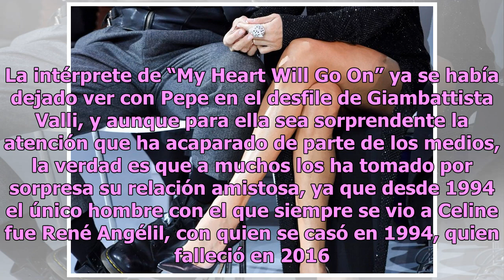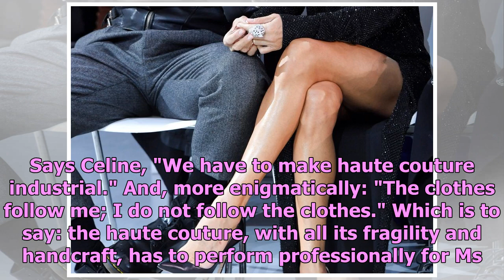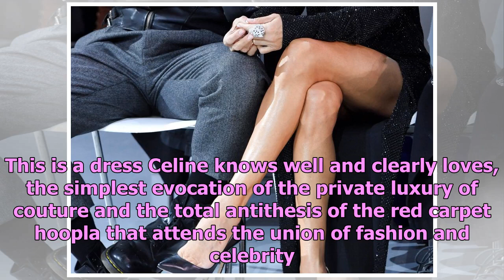Celine Dion destapó sus piernas en París y el Internet arde con ellas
La cantante que estuvo casada con René Angélil, desde el año 1994, ahora parece tener un nuevo amor y disfruta al lado del joven Pepe Munoz Celine Dion. Foto: The Grosby Group Celine Dion asistió al desfile de modas de Alexandre Vauthier en París, y ahí fue captada con Pepe Munoz, bailarín de la can...